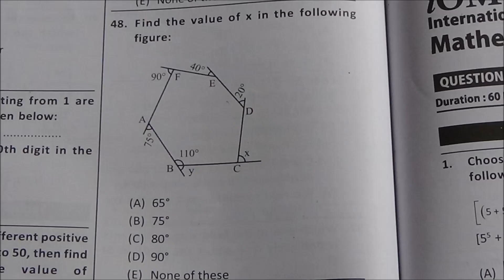VSO36, Interior Angles, Exterior Angles and Diagonals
In this video, I have discussed the Interior Angles, Exterior Angles and No. of Diagonals.

There are several videos on this issue, please watch the other videos for better preparation:

Thanks.